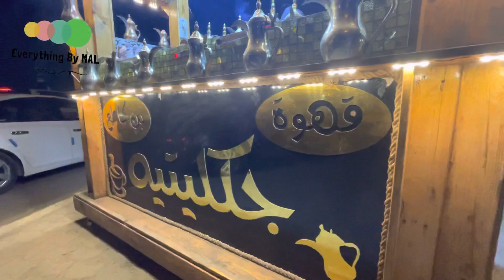الجادرية 🤎 احلى كهوة جكليتيه 👌